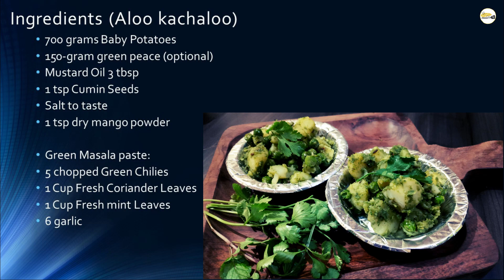Hare masale ka kachalu | हरे मसाले का कचालू | kachalu recipe | aloo kachalu chaat lआलू कचालू रेसिपी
Ingredients:
700 grams Baby Potatoes (almost 20-22)
150-gram green peace (optional)
Mustard Oil 3 tbsp
1 tsp Cumin Seeds
Salt to taste
1 tsp dry mango powder

Green Masala paste:
5 chopped Green Chilies
1 Cup Fresh Coriander Leaves
1 Cup Fresh mint Leaves
6 garlic